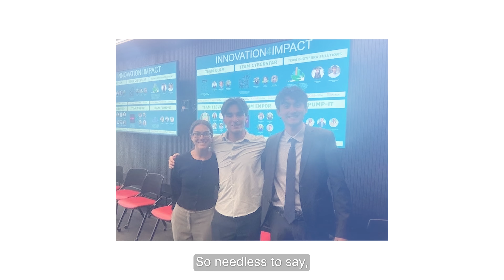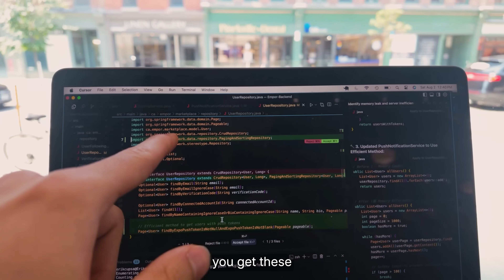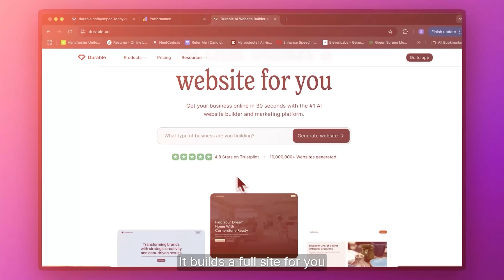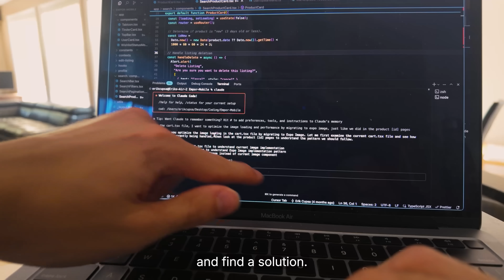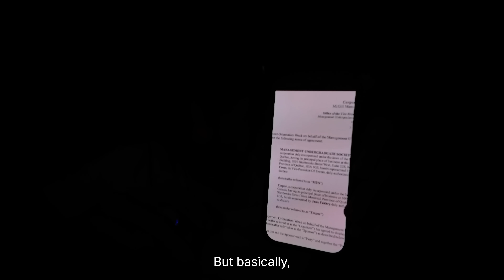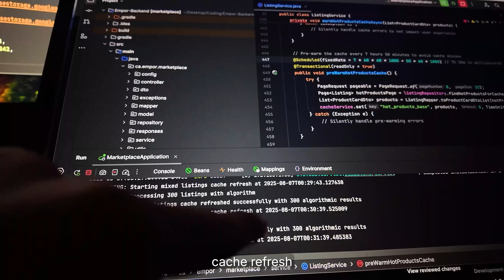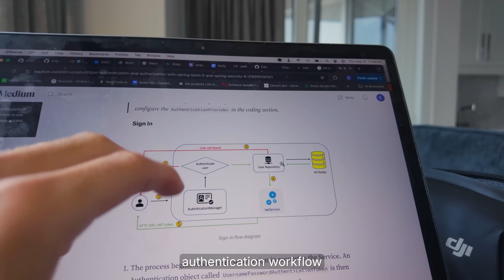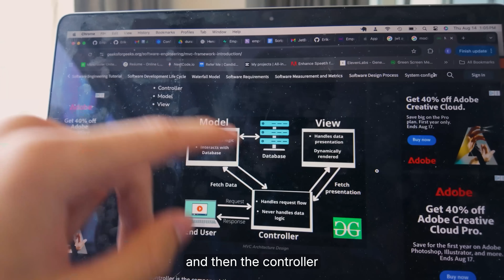How I Use AI To Build An App That ACTUALLY Makes Money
3 months ago I launched Empor, a student marketplace app, and it’s already making real money. From starting in my dorm to hitting $4,000+ in gross revenue our first week, we even won the Sustainability Grand Prize from McGill. Now I'm revamping the app to prepare for the new semester, and scaling across other universities. I’ll show you everything I do step-by-step, and how I leverage AI tools like Claude Code and Cursor to develop 10x faster, so you can copy me.

🚀 Need an SEO-optimized website for your app or business? Check out Durable. It builds a full site in seconds with AI.

👨‍💻 Coding Courses That Will ACTUALLY Get You Hired - From Zero To Mastery